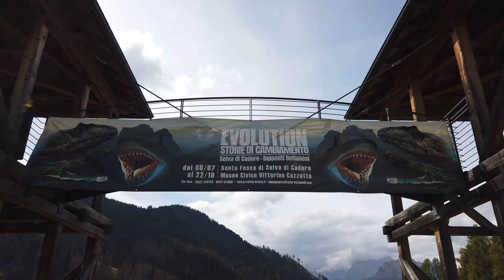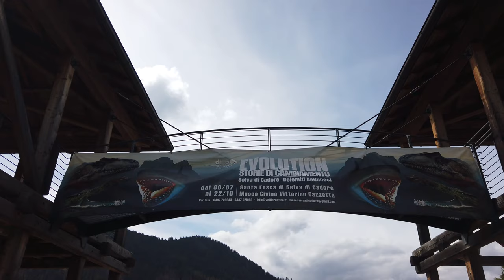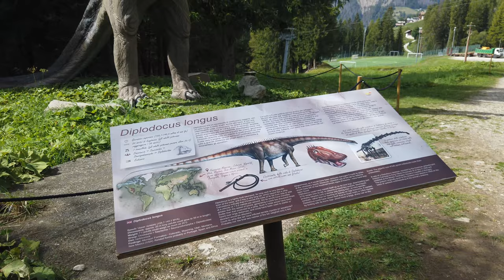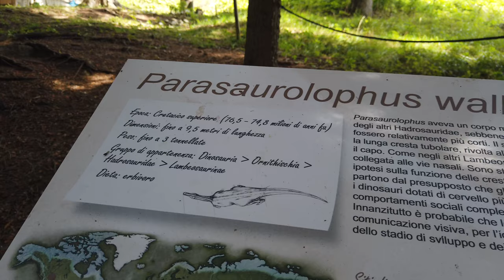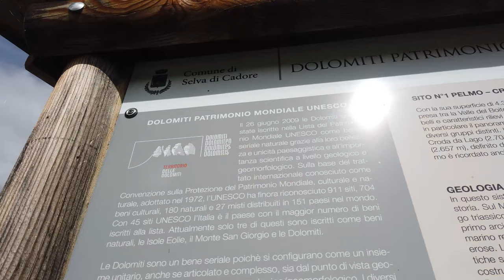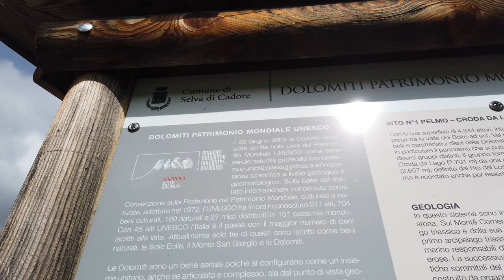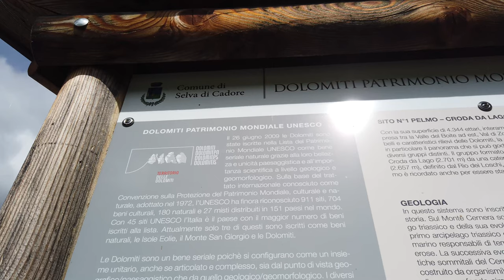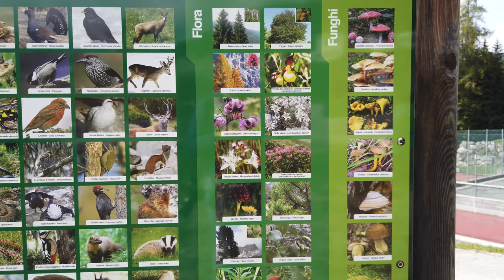Le Dolomiti Bellunesi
Nel video di oggi scopriamo un itinerario magnifico da poter comodamente realizzare in una giornata. Un percorso mozzafiato, ricco di natura e storia, paesaggi mozzafiato e tante, tante Dolomiti.